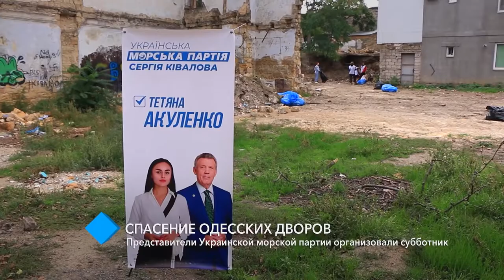Спасение одесских дворов: представители Украинской морской партии организовали субботник